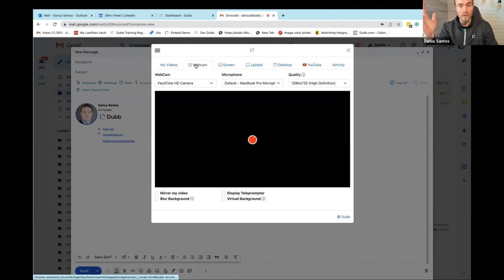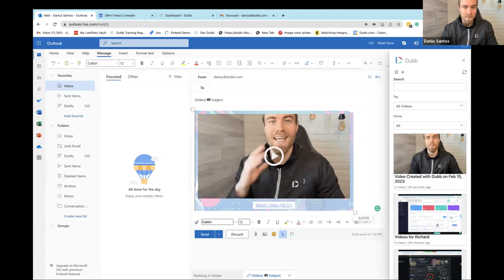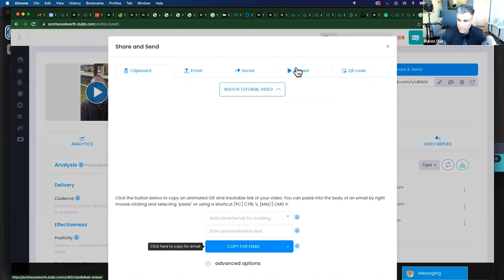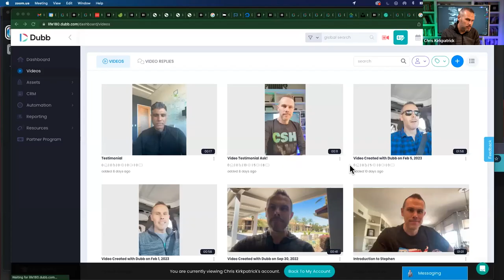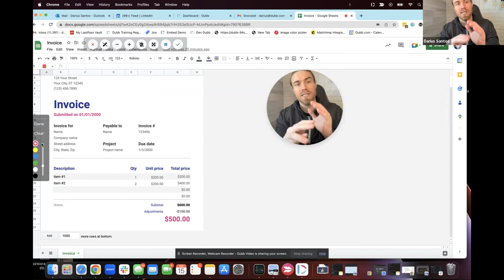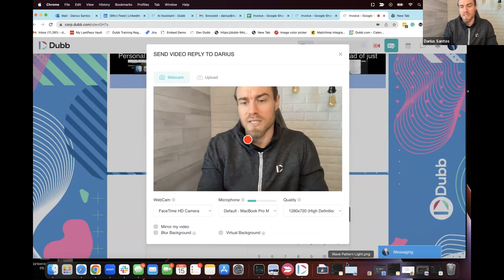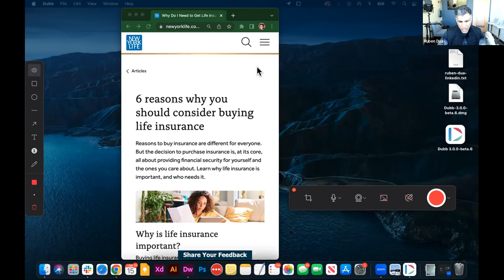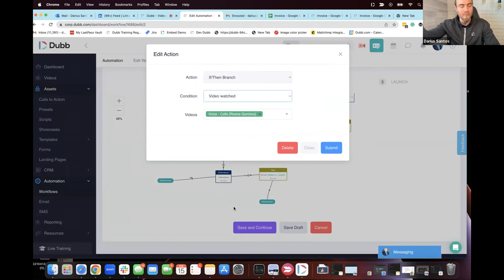Using Video for Insurance Sales with Chris Kirkpatrick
This is the official Dubb Support channel.
About Dubb
Convert views into actions with Dubb. Dubb is a mobile + desktop business-focused video platform that makes it easy to share actionable videos from email, LinkedIn, SMS and more to grow your sales.

Create campaigns, email broadcasts, landing pages, funnels, and automatic workflows to streamline communication for your entire business.